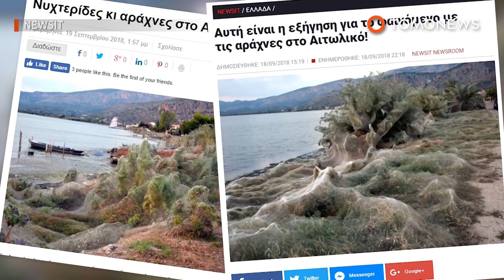Jaring laba-laba di pantai di Yunani - TomoNews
AITOLIKO, YUNANI — Pantai Aitoliko yang indah dan indah telah ditutupi oleh banyak laba-laba yang dicintai baru-baru ini.